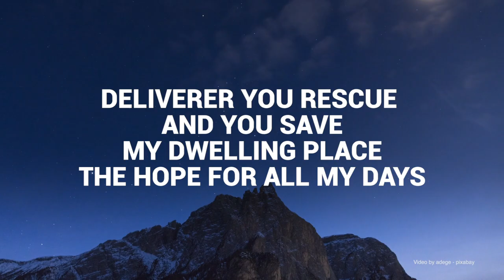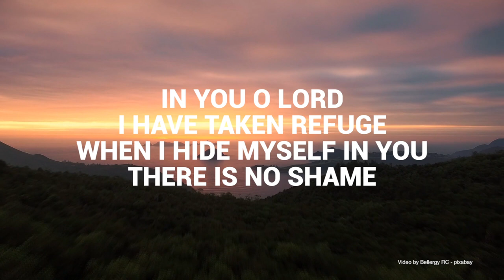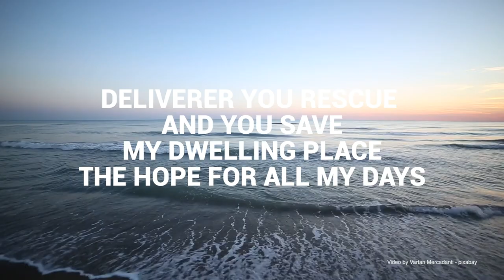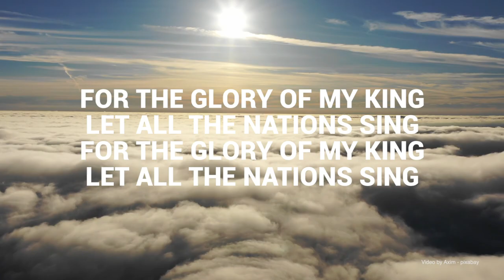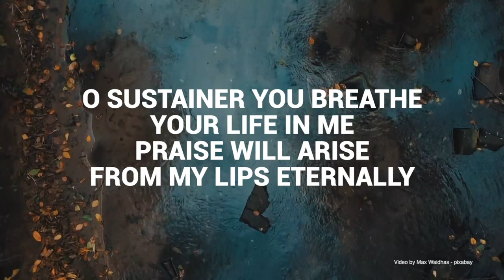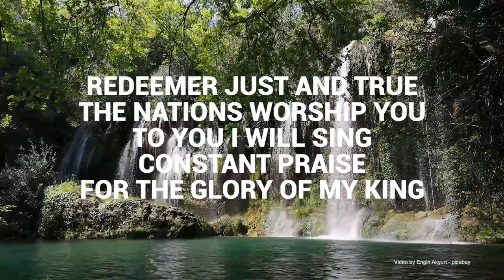Constant Praise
Written and produced by Laura and Jeremiah Gonda
June 2019

Performed by Avner, Laura, and Jeremiah Gonda

This devotional song is based off of Psalm 71. There is a theme of continual trust and hope in the Lord. In our dependence we turn our hearts upward to Jesus and our continual need for Him becomes continual praise.

Our 13 year old son Avner sings with Laura.

All video footage was acquired from pixabay.com from the following contributors:

Vid 1 Clouds - Jonathan Fahrny

Vid 2 Trees - Matthias_Groeneveld

Vid 3 Day - adege

Vid 4 Beach - RC Aero Tech

Vid 5 Cliff - Bellergy RC

Vid 6 Islands - Bellergy RC

Vid 7 Mare - Vartan Mercadanti

Vid 8 Trees - John Macdougall

Vid 9 Sunset - felix-mittermeier.de

Vid 10 Cliff (2) - Bellergy RC

Vid 11 Fall - Souzan B

Vid 12 Aerial - Axim

Vid 13 Mountain - Luc GREINER

Vid 14 Ocean - Christian Bodhi

Vid 15 River - Max Waidhas

Vid 16 Beach - upstreamcity

Vid 17 Beach - RC Aero Tech

Vid 18 Sea - Javier Lemus

Vid 19 Sun Rays - Christian Bodhi

Vid 20 Waterfalls - Engin Akyurt

Vid 21 Sky - Victor Salazar Ruiz